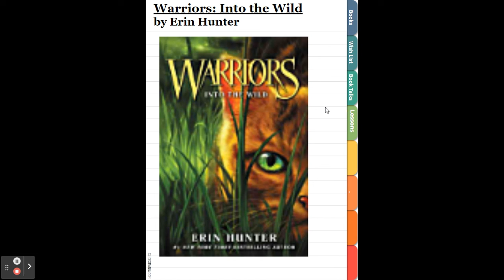Warriors Into the Wild Book Talk